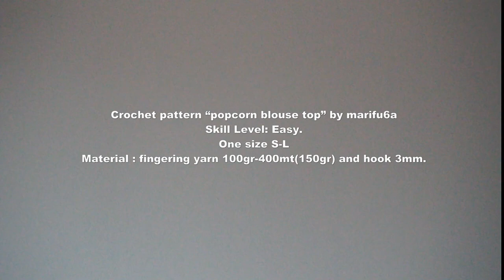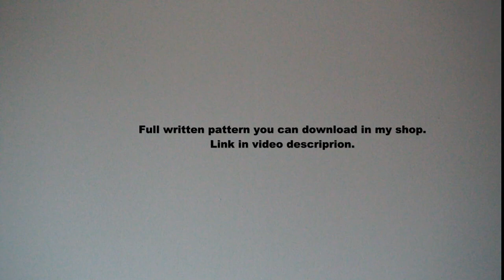How to crochet flower popcorn blouse top tutorial pattern by marifu6a